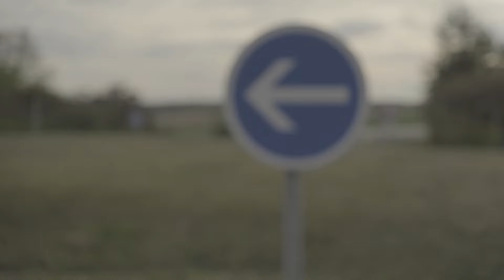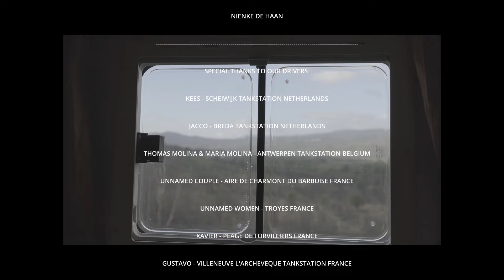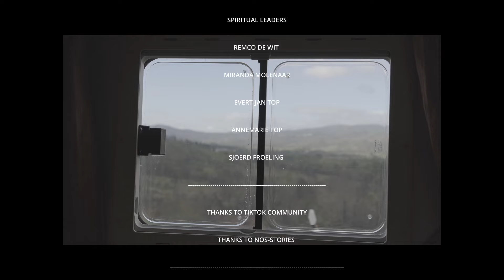Lissaboys - Short Documentary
Hoi, Wij zijn Yannick en Barend. Wij hebben een documentaire gemaakt voor ons profielwerkstuk! De documentaire gaat over de liftreis van Nederland naar Lissabon. We gaan in op onze hoofdvraag: Hoe ontstaat vertrouwen tussen lifter en liftgever. Veel kijkplezier!